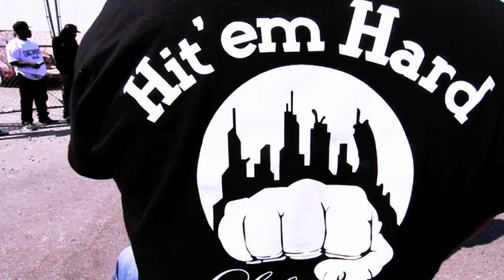Mean Doe Green feat Black Zeek FLOWMASTERS official music video THEGANGTV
Mean Doe Green is back with another street anthem FLOWMASTERS feat Black Zeek. Mean Doe Green will soon be dropping SHADE PROOF his latest mixtape and also check for lots of other projects and videos from Mean Doe Green.
Video directed by Plex for THEGANG FILMS
Edit by Birdie Lz for THEGANG FILMS

youtube DoeyRockTV